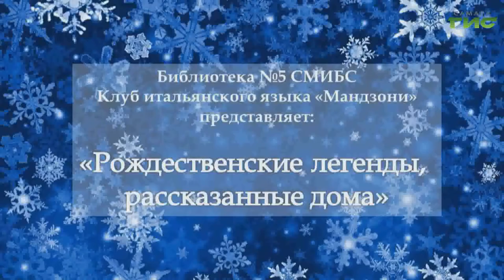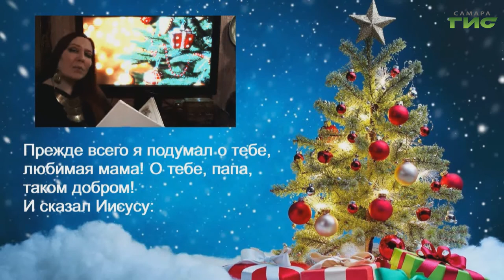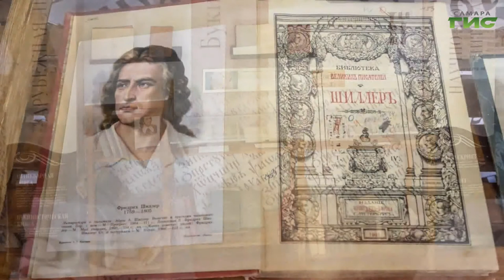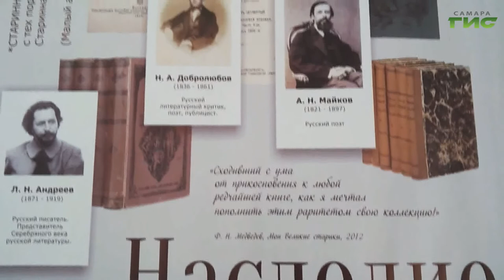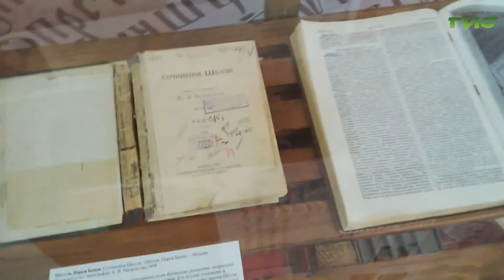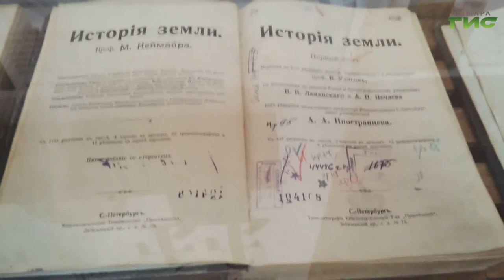"Итальянские вечера в библиотеках" / "Город С" от 10.05.2021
Почему востребован клуб итальянского языка в библиотеке? В чем уникальность проекта "Итальянские вечера"? Как проекты библиотеки адаптировались к условиям 2021 года, и как это повлияло на библиотечную деятельность? Смотрите программу "Город С. Гости в студии — Оксана Носач, главный библиотекарь филиала Библиотека №5 и  Елена Горбунова, заведующий Библиотекой №5.